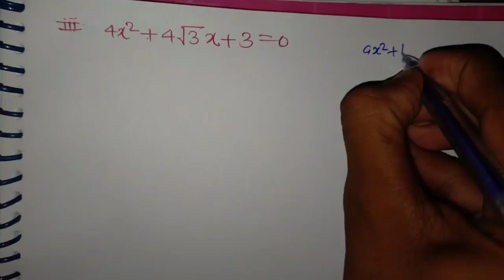Class 10 गणित प्रश्नावली 4.3 प्रश्न-1 द्विघात समीकरण ।। math chapter 4.3 question- 1 ।। 10th class